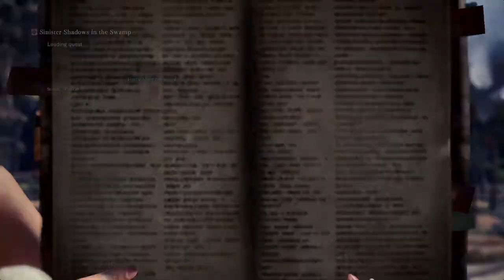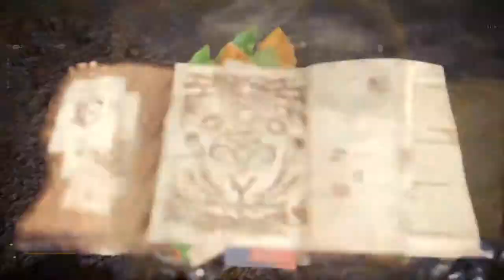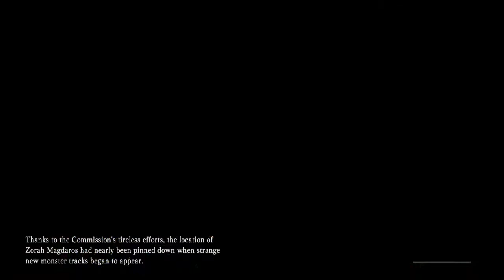A Fine Research (Monster Hunter World Part 5)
Went from a search and rescue to a monster capturer, nice